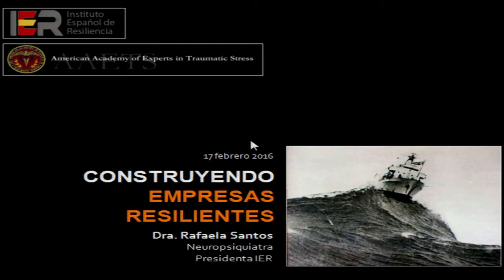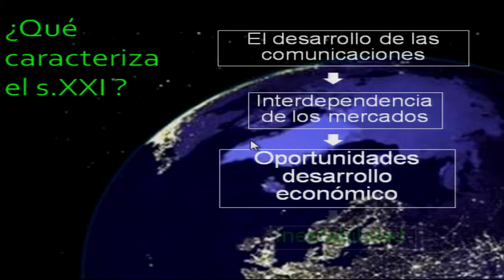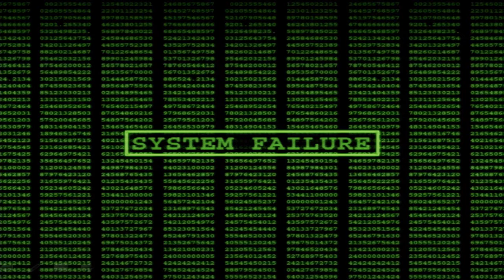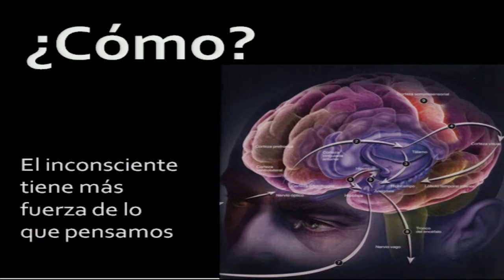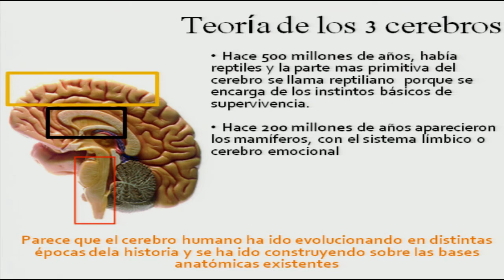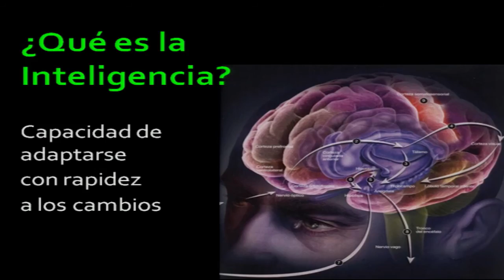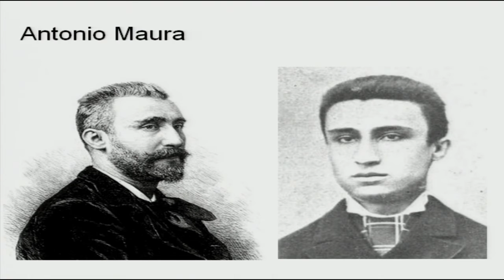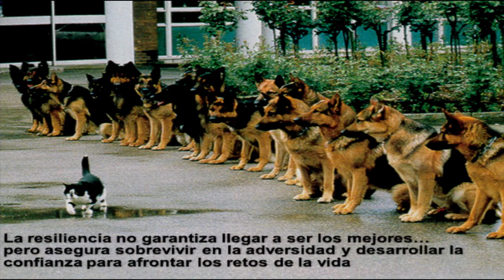Rafaela Santos, La gestión de la resiliencia en las empresas, en foroe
Rafaela Santos, Presidenta del Instituto Español de Resiliencia,  impartió la conferencia "La gestión de la resiliencia en las empresas", en el marco del Foro Nueva Economía, Nueva Empresa que desarrolla la Fundación CajaCanarias conjuntamente con la Obra Social "la Caixa".